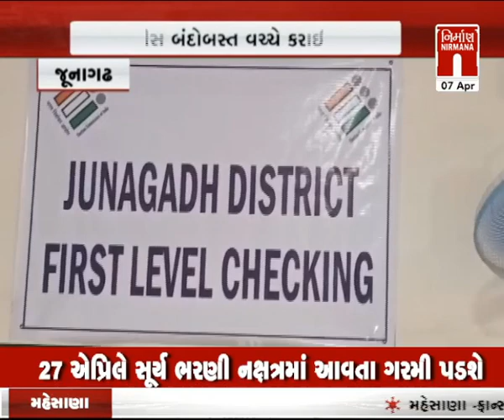Junagadh : ચુસ્ત પોલીસ બંદોબસ્ત વચ્ચે EVM અને VVPAT ની ફાળવણી કરાઈ । Nirmananews